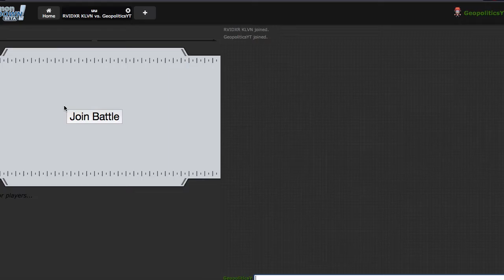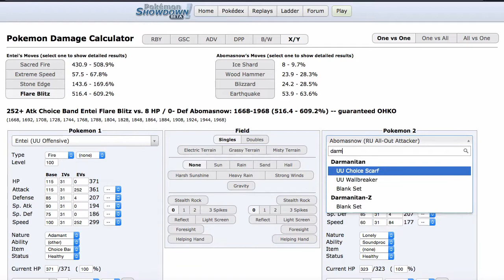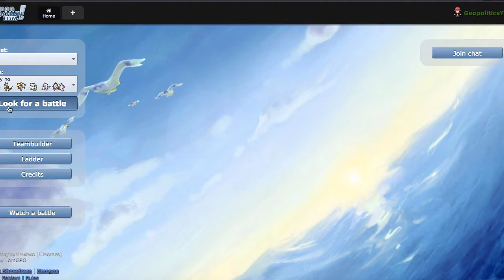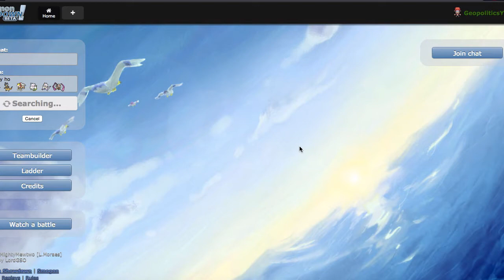Pokemon Showdown Live #101 - "Mono Priority" [ORAS UU]